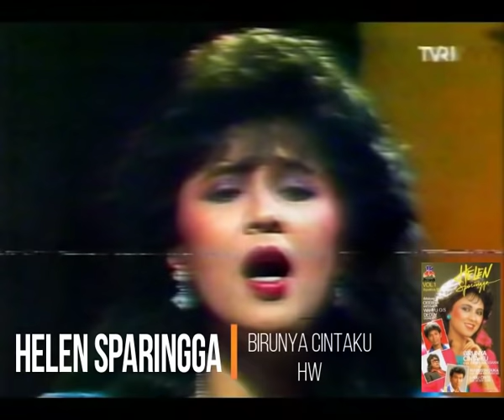Helen Sparingga - Birunya Cintaku (1985) (Selekta Pop)